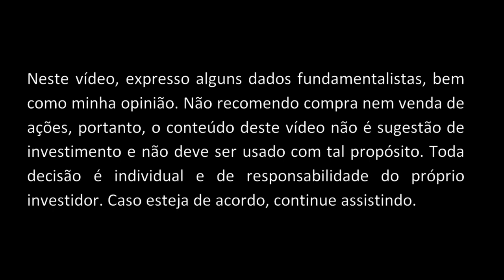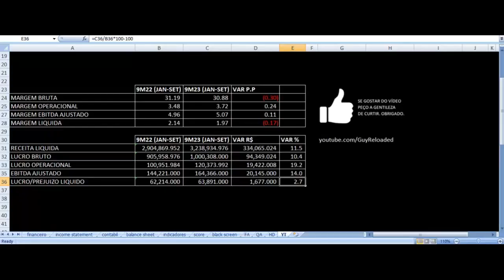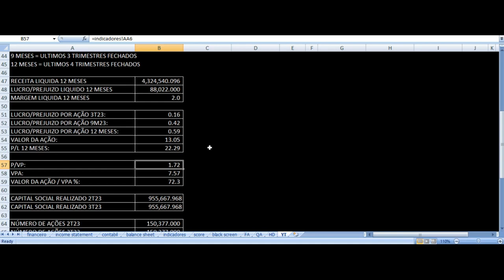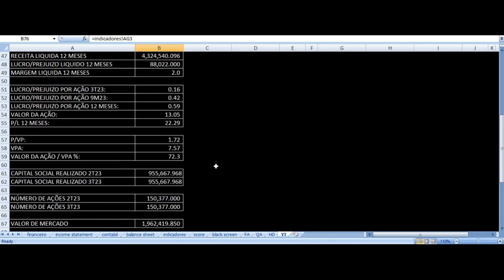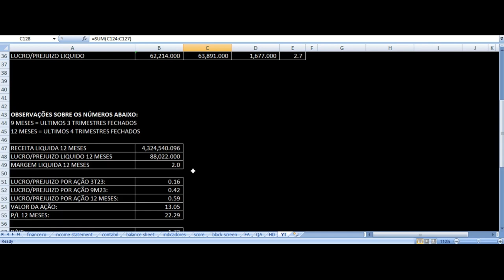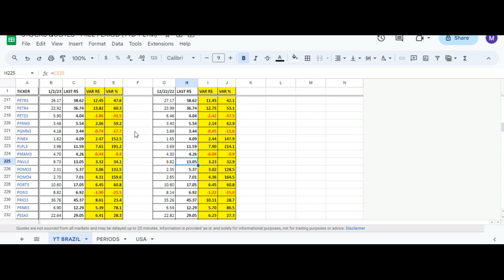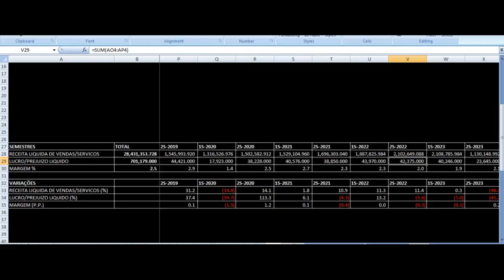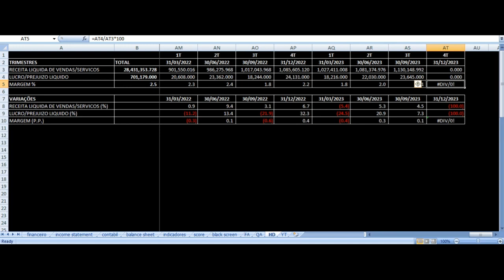Grupo Panvel | DIMED - Vale Investir Nas Ações? PNVL3 Resultados 3T23 Análise Fundamentalista